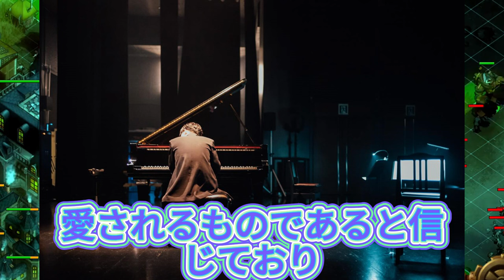【平野紫耀】江﨑文武が語るNumber_iの『GOAT』制作秘話とその背景。📻江﨑文武のBorderless Music Dig! 6月30日(日)21:50〜22:40。